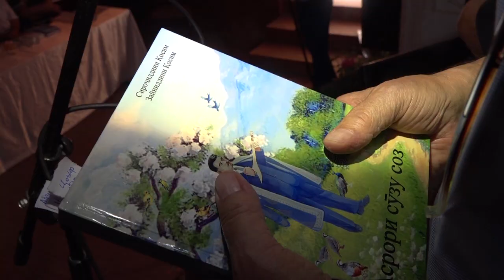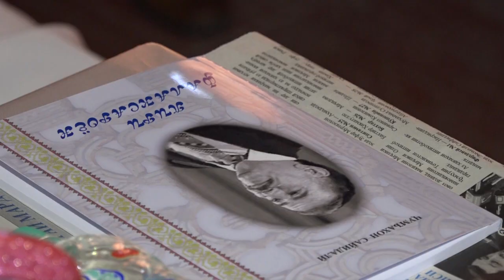ОДИНА ХОШИМ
Дар ноҳияи ба номи Мир Саид Алии Ҳамадони, бо сарпарастии  ҷамоати деҳоти  Дашти-гуло  ва иштироки  адибону  ҳунармандони маъруфи кишвар таҳти унвони  "Одина Ҳошим, ҳофизи мутафаккир" ҳамоши фарҳанги доир гардид.

Ҳамдиёрони азиз ба Youtube-канали мо обуна шавед ва бо мо тозатарин хабарҳоро пайгири намоед.
Ба саҳифаи шабакаи телевизионии "Мавҷи озод" дар Instagram зери ин пайванд обуна шавед

Назари худро дар шарҳи матлаб нависед.